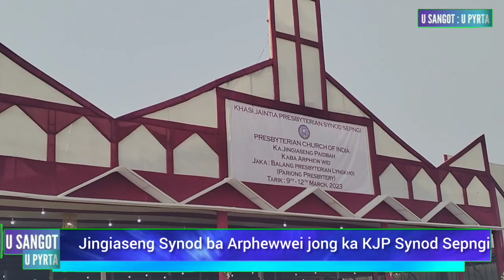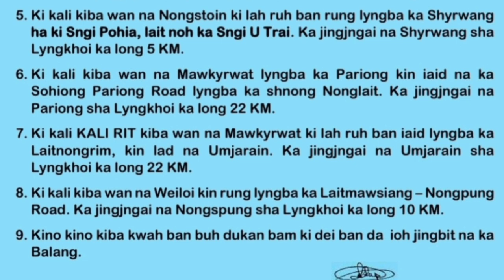Ka Jingiaseng Synod ba 21 ha Balang Presbyterian Lyngkhoi 12 March 2023